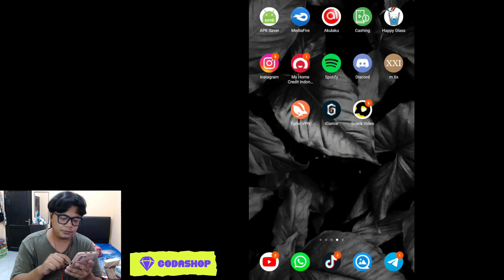724 DIAMOND KUNING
-Top-Up Mobile Legends, PUBG Mobile,

3. bank BCA 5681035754 a/n M IZZA RIZKI